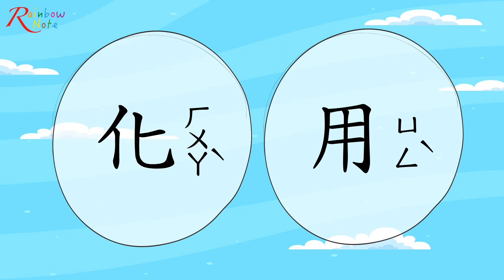【小一生字閃卡遊戲 #9】～高效認字訓練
運用提升記憶力、認知能力及專注力的遊戲視頻方式，讓學生/孩子記住基本生字

章節：
00:00 開頭
00:04 第一題
00:25 第二題
00:46 第三題
01:07 第四題
01:27 第五題
01:48 第六題
02:09 第七題
02:30 第八題
02:51 第九題
03:12 第十題
03:33 結尾